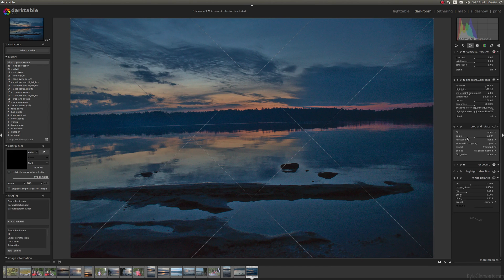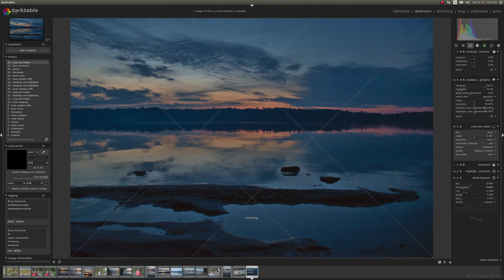How to Straighten the Horizon in Darktable.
In this video, I show you how to straighten out a crooked horizon in darktable.
I also recommend doing any lens correction before applying any rotation.